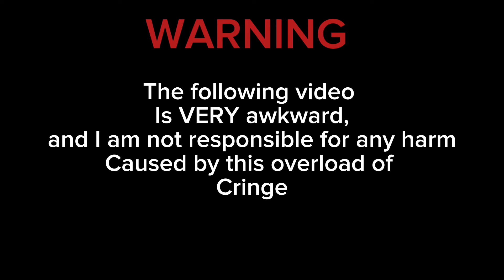High School DxD But It’s Just My Voice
No I am not a professional voice actor…

Intro 0:00
First scene 0:20
Issei and friends 0:47
Her name is Rias Gremory 1:41
Yuuma Amano 3:10
Matusuda & Motohama meet Yuuma 4:28
Date with Yuuma 5:37
Outro 9:47